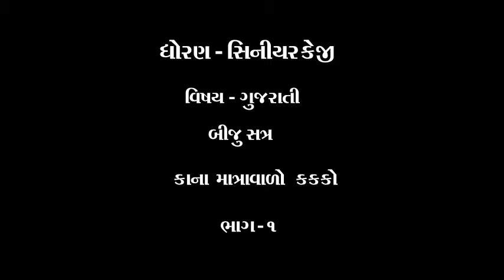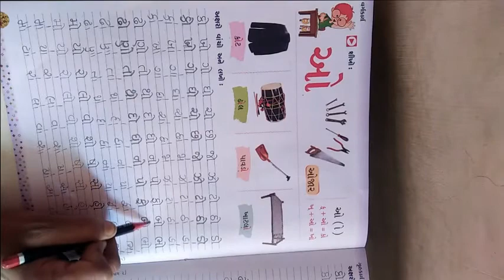ધોરણ સિનીયર કેજી વિષય ગુજરાતી બીજુ સત્ર કાનો માત્રાવાળો કક્કો ભાગ ૧